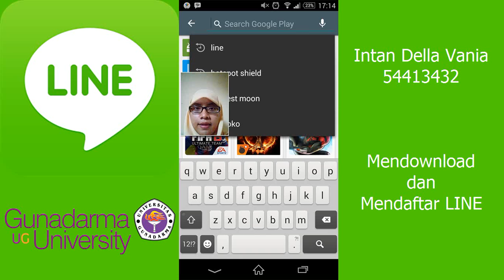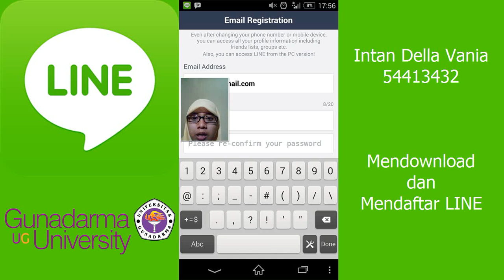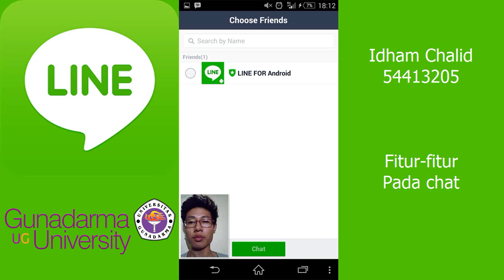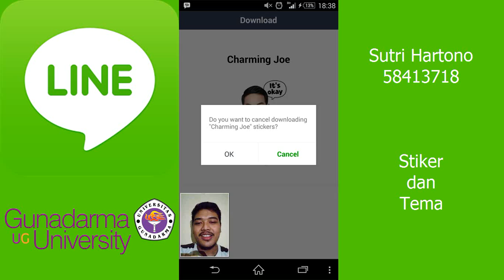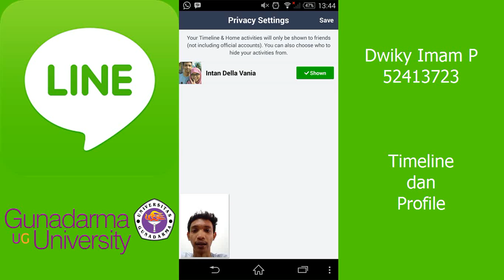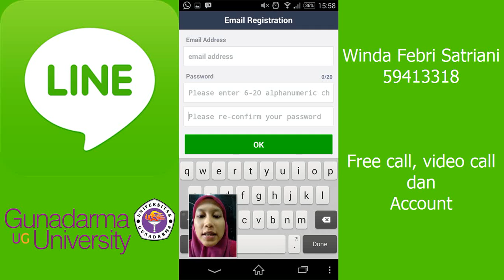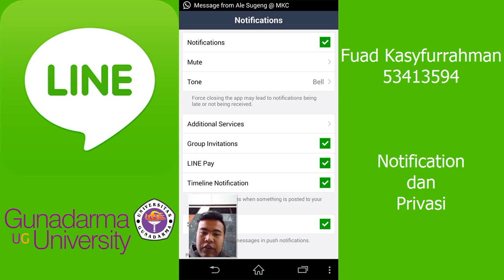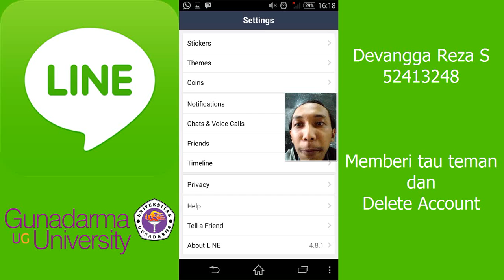2IA02 tutorial LINE (for android)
1. Download dan mendaftar LINE
2. Menambah teman dan Block, hide teman
3. Fitur-fitur pada chat
4. Stiker dan tema
5. Timeline dan profile
6. Free call, video call dan account
7. Notification dan privasi
8. Memberi tau teman dan delete account

54413432 Intan Della Vania
53413667 Gebi Farizki
54413205 Idham Chalid
58413718 Sutri Hartono
52413723 Dwiky Imam Pambudi
59413318 Winda Febri Satriani
53413594 Fuad Kasyfurrahman
52413248 Devangga Reza Suksmana